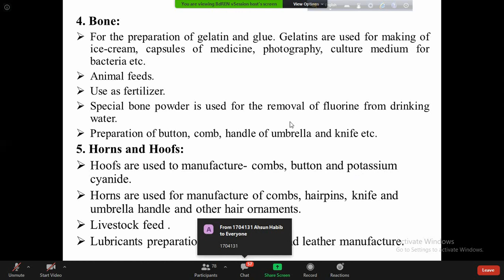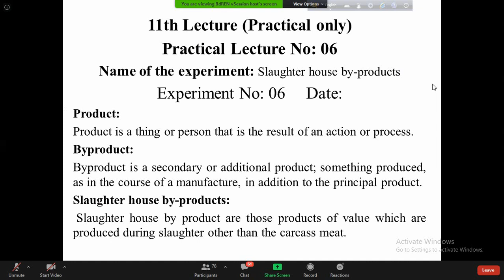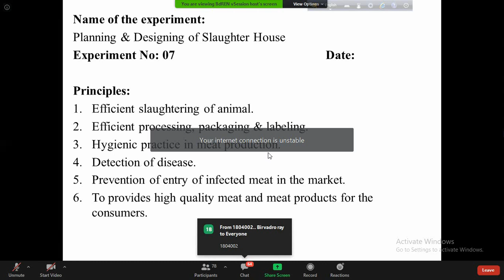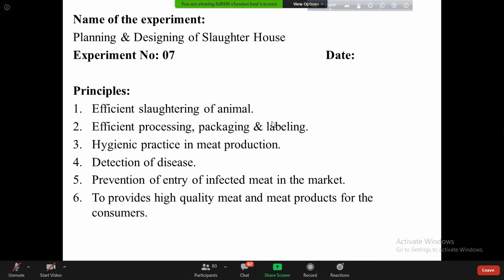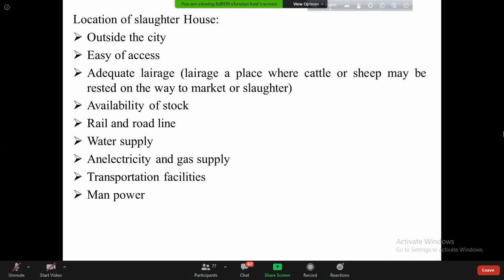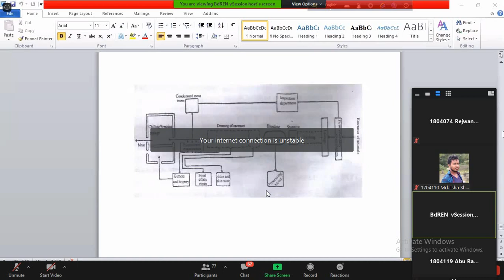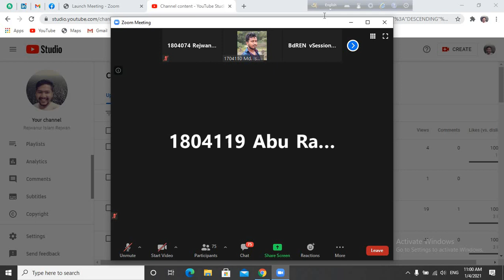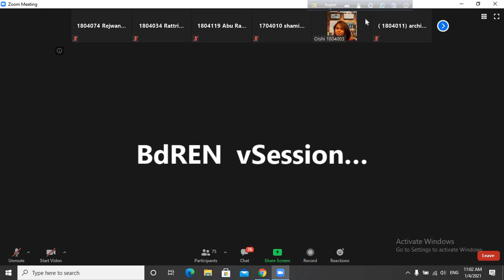Meat Technology Class 11 Practical 6 and 7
Class 11 04 January 2021